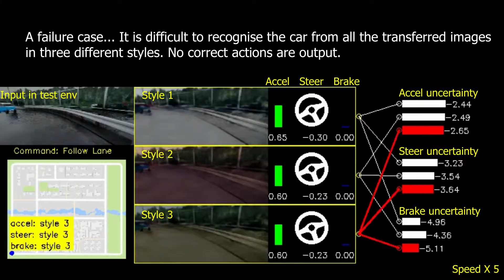End to end Driving Deploying throught Uncertianty aware Imitation Learning and Stochastic Visual Dom